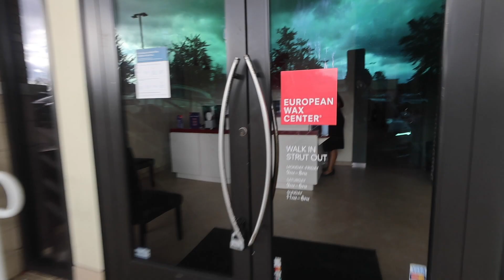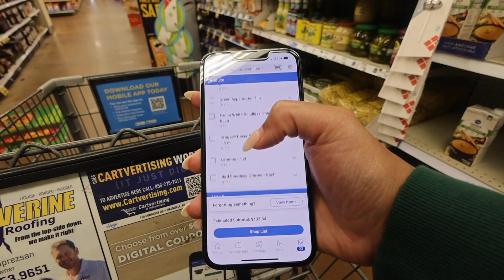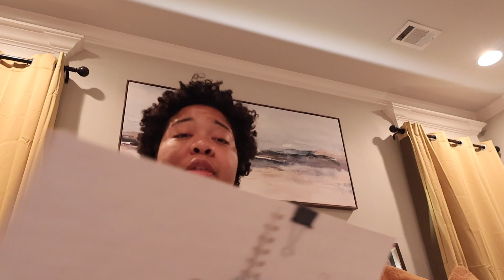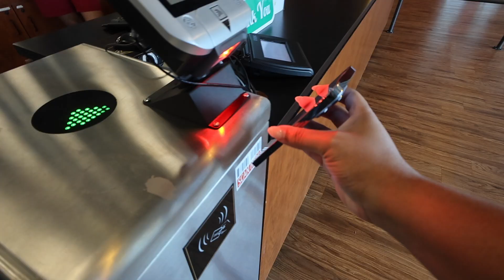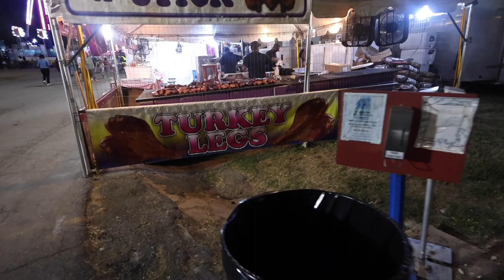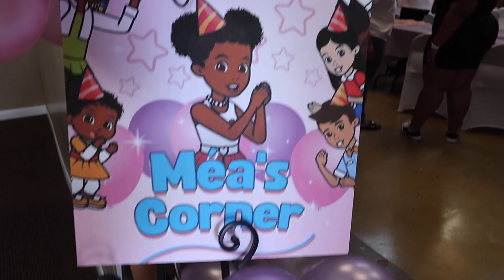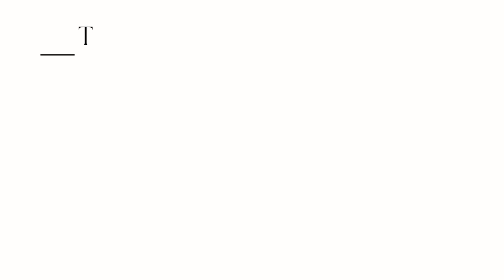It's Homecoming Weekend at My PWI + A Week In My Adult Life!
Hey Guys!  Happy Sunday!  I am back with another weekly vlog!  In this vlog, you will witness homecoming at my pwi from my perspective as well as watch me navigate through a realistic week in my life!  I hope you all enjoy this video.  As always, stay safe and God bless! xoxo-Kamryn

Amazon Storefront

FAQ:
Age: 24
Camera: Canon R50 with 16mm lens + Canon Powershot V10
Editing Software: iMovie
Location: Arkansas
Sub Count: 1003

grocery haul, weekly vlog, homecoming weekend, grocery shop with me, diy gel nails, a week in my life, girl's night out, trap karaoke